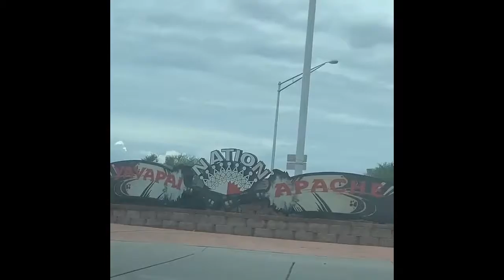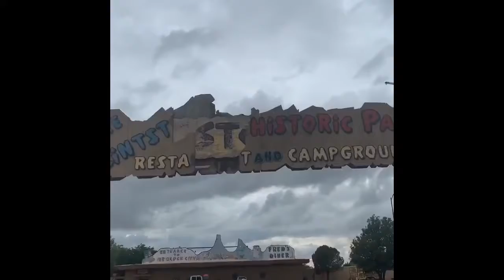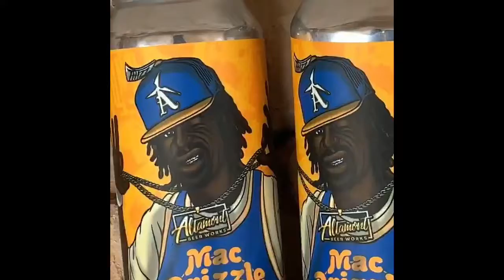Mushrooms in the Grand Canyon